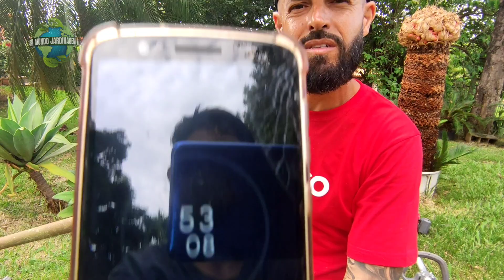Como trocar fio de nylon da Roçadeira.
FALA TROPA! Neste vídeo eu mostro como trocar o fio de nylon da Roçadeira.